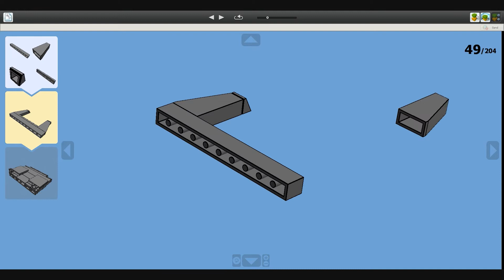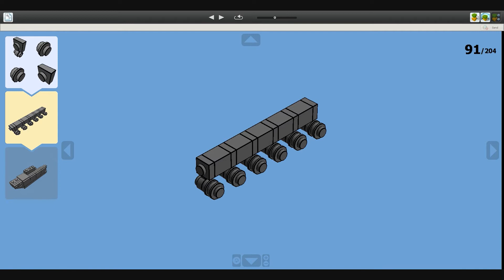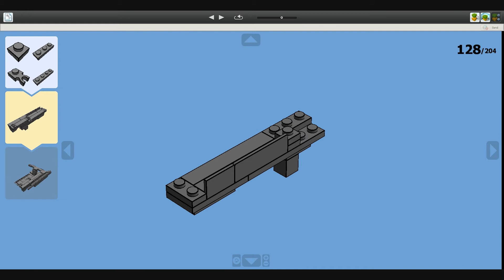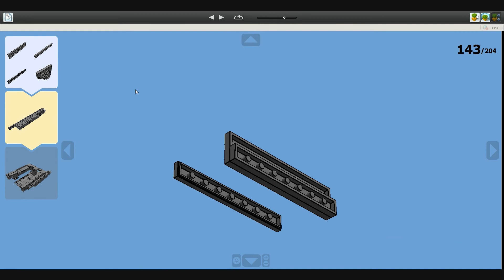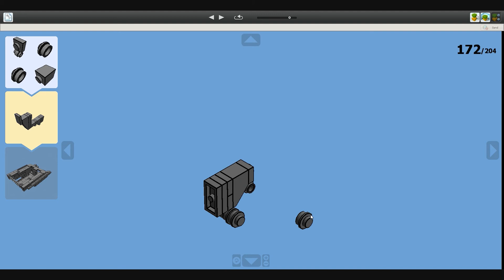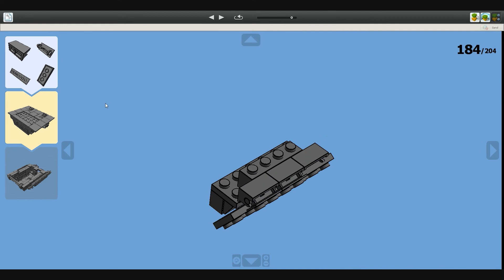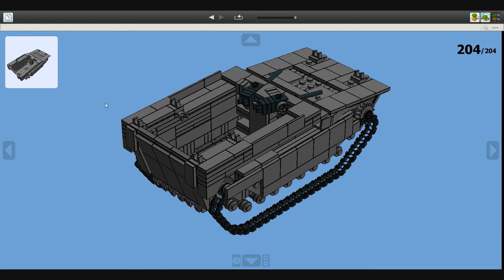Lego WWII USMC LVT-4 Instructions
Please use credit when posting.

I had the SdKfz-251 ready for today, but it turns out some parts didn't want to connect in the building instruction mode, so I'm trying to get that figured out.